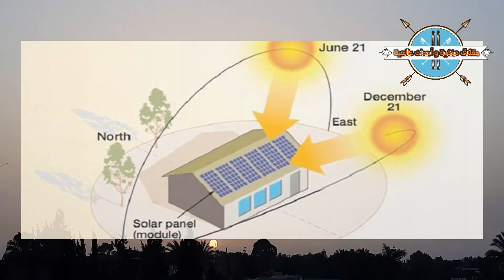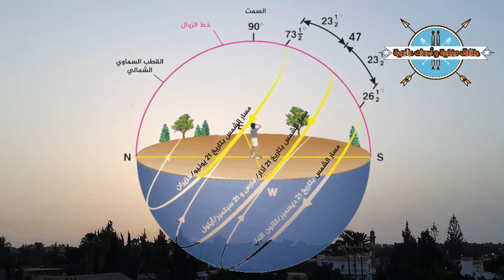نبيرو يؤثر على الشمس و القمر و الكواكب بقوة | ما الذى يظهر فجرا فى السماء !!!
رابط الدعم للقناة عبر الباتريون
او الدعم بأى طرق اخرى عبر التواصل المباشر
نيبيرو الان,
نيبيرو الطارق,
نيبيرو وسام العشعوش,
نيبيرو قادم,
نيبيرو مباشر,
نيبيرو يقترب من الارض,
نيبيرو الان ناسا,
نيبيرو يقترب,
كوكب نيبيرو يصطدم بالأرض,
كوكب نيبيرو يضرب الارض,
كوكب نيبيرو يقترب,
متى يصل نيبيرو,
هل كوكب نيبيرو سيضرب الارض,
هل نيبيرو حقيقة,
ما هو نيبيرو,
هل كوكب نيبيرو حقيقي,
نيبيرو ناسا,
كوكب نيبيرو ناسا,
نيبيرو الان,
نيبيرو الطارق,
نيبيرو فري فاير,
نيبيرو وسام العشعوش,
نيبيرو قادم,
نيبيرو مباشر,
نيبيرو الان ناسا,
نيبيرو يقترب,
كوكب نيبيرو يقترب,
متى يصل نيبيرو,
نيبيرو وكالة ناسا,
هل نيبيرو حقيقة,
ما هو نيبيرو,
نيبيرو ناسا,
كوكب نيبيرو ناسا,
كوكب نيبيرو ناشيونال جيوغرافيك,
نجم نيبيرو,
نيزك نيبيرو,
ظهور نجم نيبيرو,
حقيقة نجم نيبيرو,
كوكب نيبيرو مباشر,
مذنب نيبيرو,
موقع كوكب نيبيرو الان,
حقيقة مذنب نيبيرو,
مرور كوكب نيبيرو,
مشاهدة كوكب نيبيرو,
ماذا لو نيبيرو,
نيبيرو كارلوس,
نيبيرو كوكب,
نيبيرو كينق,
كوكب نيبيرو كويلي,
كوكب نيبيرو كذبة,
كوكب نيبيرو 2020,
صوت كوكب نيبيرو,
نيبيرو قادم ساسحقكم,
كوكب نيبيرو قبل قليل,
قناة نيبيرو الفضائية,
قناة نيبيرو,
قصة كوكب نيبيرو,
قرب كوكب نيبيرو,
قناة نيبيرو فري فاير,
نيبيرو في الجزائر,
نيبيرو في القران,
نيبيرو في العراق,
نيبيرو في السعودية,
كوكب نيبيرو في القران,
كوكب نيبيرو في المغرب,
كوكب نيبيرو في العراق,
نيبيرو على الابواب,
كوكب نيبيرو عشوائيات,
كوكب نيبيرو عند السومريين,
عاصفه الشمس نيبيرو,
عاصفة شمسية نيبيرو,
ظهور كوكب نيبيرو,
ظهور كوكب نيبيرو في السماء,
ظهور كوكب نيبيرو في امريكا,
ظهور كوكب نيبيرو 2020,
ظهور كوكب نيبيرو اليوم,
ظهور كوكب نيبيرو في اليمن,
كوكب نيبيرو صوت,
صوت نيبيرو,
صوت كوكب نيبيرو في الجزائر,
مايا صبحي نيبيرو,
صوت مذنب نيبيرو,
شكل كوكب نيبيرو,
شمس نيبيرو,
شكل نيبيرو,
كوكب نيبيرو سيصطدم بالارض,
سقوط كوكب نيبيرو,
ظهور نيبيرو في سويسرا,
رصد كوكب نيبيرو,
رؤية كوكب نيبيرو,
رصد نيبيرو,
رؤية كوكب نيبيرو في الصين,
رصد كوكب نيبيرو في روسيا,
نيبيرو ذو الذنب,
نيبيرو الكوكب ذو الذنب,
نيبيرو اليوم,
خرافة كوكب نيبيرو,
خروج كوكب نيبيرو,
خدعة نيبيرو,
نيبيرو حقيقه ام خيال,
حقيقة كوكب نيبيرو,
حجم كوكب نيبيرو,
حقيقة الكوكب نيبيرو,
نيبيرو جديد,
جديد كوكب نيبيرو 2020,
جديد كوكب نيبيرو,
بسام جرار نيبيرو,
نيبيرو تويتر,
نيبيرو تصوير,
تصوير كوكب نيبيرو,
تأثير كوكب نيبيرو على الارض,
اصطدام كوكب نيبيرو بالارض,
كوكب نيبيرو بث مباشر,
اصطدام نيبيرو بالارض,
كوكب نيبيرو بالتلسكوب,
ظهور كوكب نيبيرو في بغداد,
بوناطيرو كوكب نيبيرو,
نيبيرو الفضائية,
نيبيرو الطارق 2020,
نيبيرو النجم الثاقب,
نيبيرو اليوتيوبر,
نيبيرو 2021,
مذنب نيبيرو 2020,
كوكب نيبيرو 2019,
الكوكب نيبيرو 2020
نجم نيبيرو,
نيزك نيبيرو,
ظهور نجم نيبيرو,
حقيقة نجم نيبيرو,
كوكب نيبيرو مباشر,
مذنب نيبيرو,
حقيقة مذنب نيبيرو,
مرور كوكب نيبيرو,
مشاهدة كوكب نيبيرو,
ماذا لو نيبيرو,
نيبيرو كارلوس,
نيبيرو كوكب,
نيبيرو كينق,
كوكب نيبيرو كويلي,
كوكب نيبيرو كذبة,
كوكب نيبيرو 2020,
صوت كوكب نيبيرو,
نيبيرو قادم ساسحقكم,
قناة نيبيرو الفضائية,
قناة نيبيرو,
قصة كوكب نيبيرو,
قرب كوكب نيبيرو,
نيبيرو في الجزائر,
نيبيرو في القران,
نيبيرو في العراق,
نيبيرو في السعودية,
نيبيرو على الابواب,
كوكب نيبيرو عشوائيات,
عاصفه الشمس نيبيرو,
عاصفة شمسية نيبيرو,
ظهور كوكب نيبيرو,
كوكب نيبيرو صوت,
صوت نيبيرو,
مايا صبحي نيبيرو,
صوت مذنب نيبيرو,
شكل كوكب نيبيرو,
شمس نيبيرو,
شكل نيبيرو,
سقوط كوكب نيبيرو,
سكان كوكب نيبيرو,
كوكب نيبيرو زغلول النجار,
نيبيرو رمضان,
نيبيرو رمضان 2020,
كوكب نيبيرو رمضان,
رصد كوكب نيبيرو,
رؤية كوكب نيبيرو,
رصد نيبيرو,
نيبيرو ذو الذنب,
نيبيرو اليوم,
خرافة كوكب نيبيرو,
خروج كوكب نيبيرو,
خدعة نيبيرو,
حقيقة كوكب نيبيرو,
حجم كوكب نيبيرو,
حقيقة الكوكب نيبيرو,
نيبيرو جديد,
جديد كوكب نيبيرو,
بسام جرار نيبيرو,
نيبيرو تحشيش,
نيبيرو تويتر,
نيبيرو تصوير,
تصوير كوكب نيبيرو,
بوناطيرو كوكب نيبيرو, نيوويز مذنب نيووايز